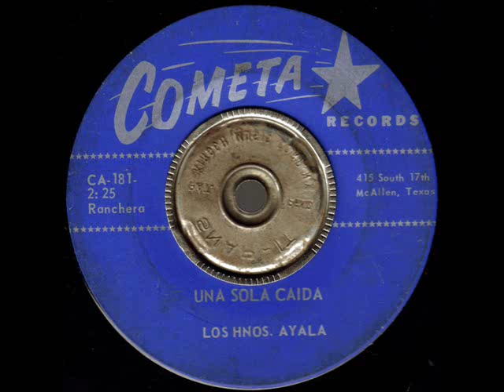UNA SOLA CAIDA by Los Hermanos Ayala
COMETA RECORDS
CA-181
Circa 1960s